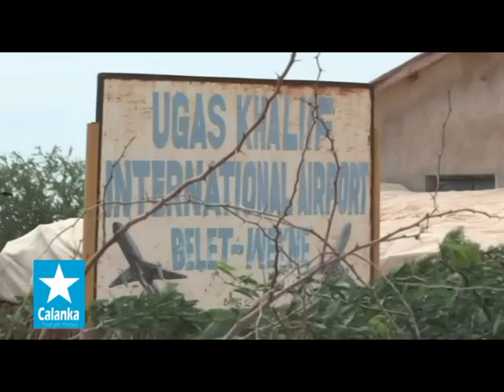CIIDAMO HORLEH OO JABUUTI OO BALADWEYNE LA GEEYAY